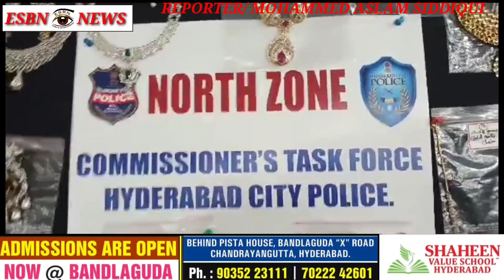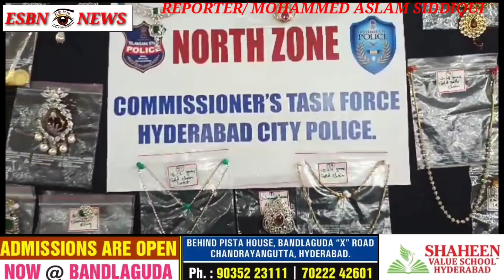Burglary gang of Nepal Nationality arrested for looting a house in Om Towers, Balajinagar,PG Road,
PRESS RELEASE

A burglary gang of Nepal Nationality arrested for looting a house in Om Towers, Balajinagar, PG Road, Sec’bad and seized stolen items i.e., Net Cash of Rs.41,60,410/-, Diamonds & Gold items weighing about 2.8 Kgs, Silver items weighing about 9.56 Kgs, Wrist Watches-18, US$ 10, Euros 120, Dhiram 1001, 9 Smart Phones including 4 iPhones, Activa vehicle, Innova Car all Worth about Rs.5 Crores

Hyderabad City